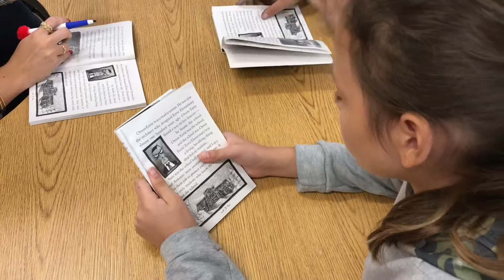Hillsborough Educator Institute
Hillsborough Schools welcomes hundreds of new teachers for the 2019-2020 School Year